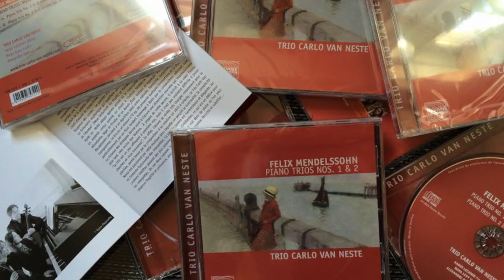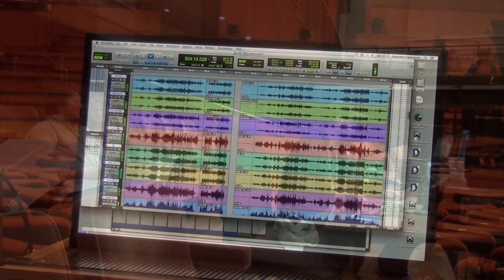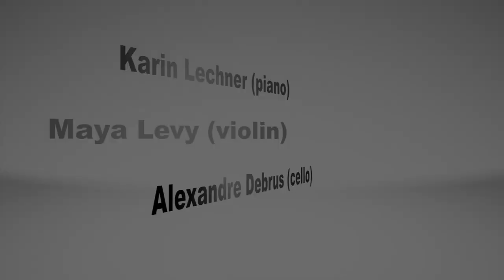Mendelssohn's Trios recording : Trio Carlo Van Neste (Lechner, Levy, Debrus)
Video Clip : Mendelssohn's Trios recording :
PAVANE Records (ADW 7572)

Trio Carlo Van Neste
Karin Lechner (piano)
Maya Levy (violin)
Alexandre Debrus (cello)